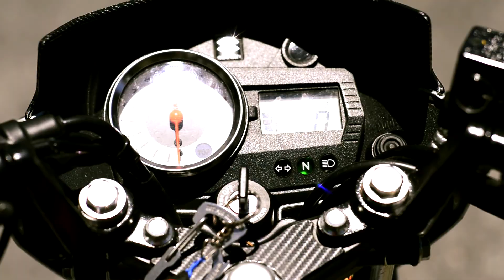Summer in Ba Tạng (Official)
Back to Ba Tạng 31/05/2014
Camera : Vinh Nguyễn